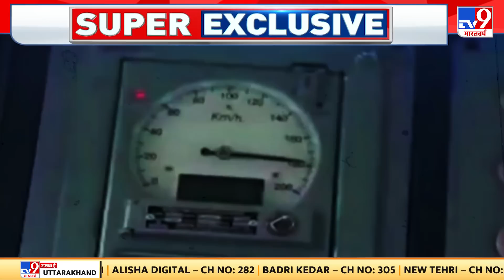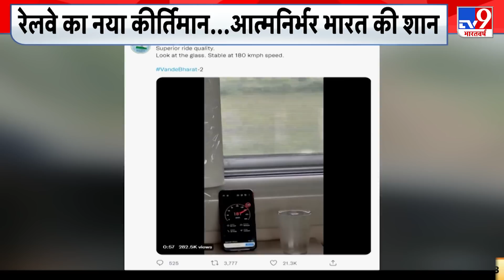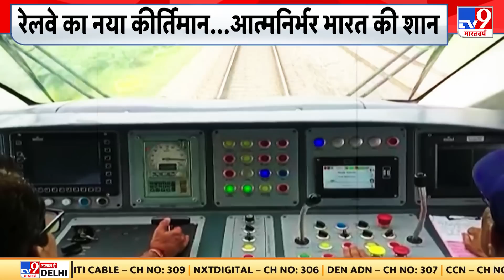Trial Run में ‘चीता’ बनी वंदे भारत Train, 180 KM प्रति घंटा की रफ्तार से पटरी पर लगाई दौड़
आत्मनिर्भर भारत की दिशा में भारतीय रेलवे ने नया कीर्तिमान हासिल किया है..कोटा-नागदा रेलवे सेक्शन के बीच ट्रायल के दौरान वंदे भारत ट्रेन 180 किलोमीटर प्रति घंटे की स्पीड से दौड़ी..रेलमंत्री अश्विनी वैष्णव ने अपने ट्विटर पर वीडियो शेयर कर इसकी जानकारी दी.